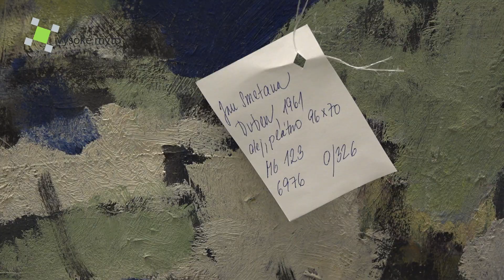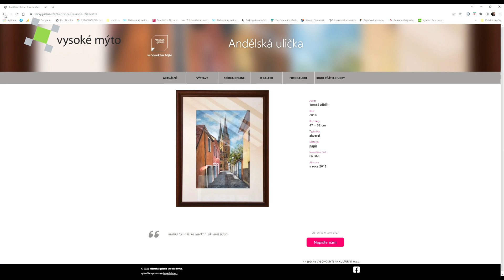Vysoké Mýto / Městská galerie připravuje výstavu s vysokomýtskou tematikou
Městská galerie za dobu své existence od roku 1957 vystřídala několik výstavních prostor. V roce 2014 se usídlila v budově nově zrekonstruované staré radnice. Zde vznikl nejen výstavní sál, ale vybudováno bylo také nové zázemí a depozitář. Sbírka města Vysokého Mýta má v současné době zhruba 2 tisíce exponátů.